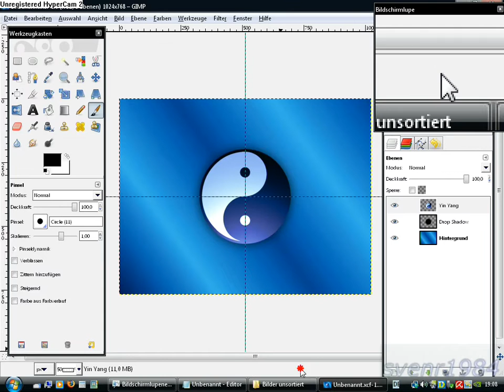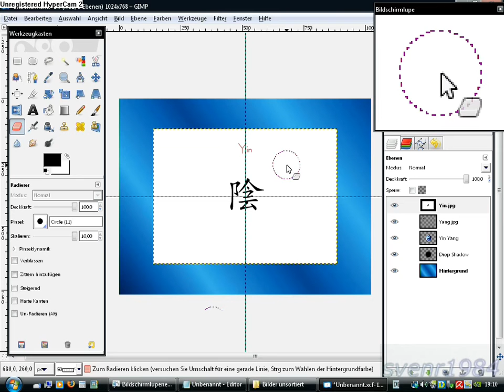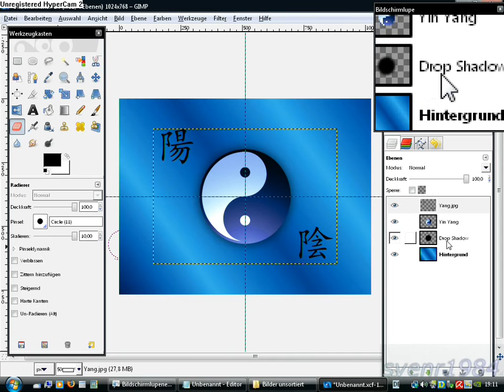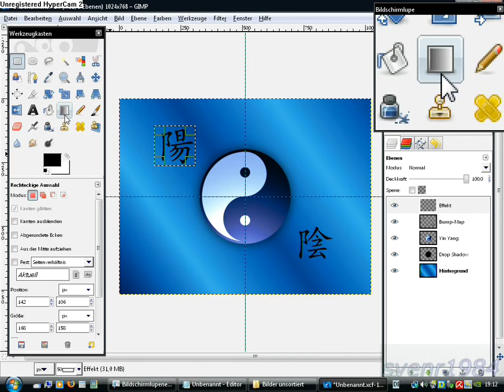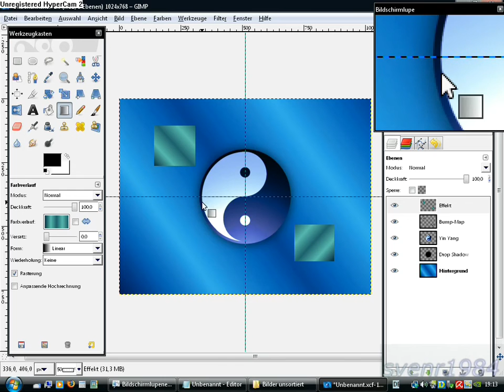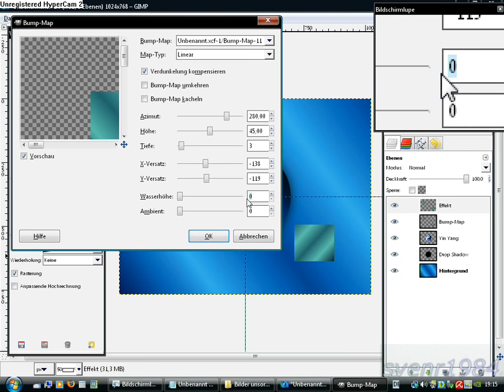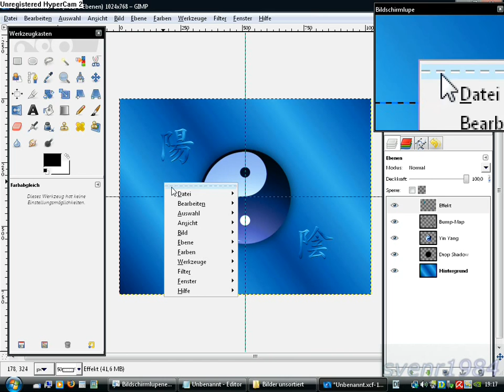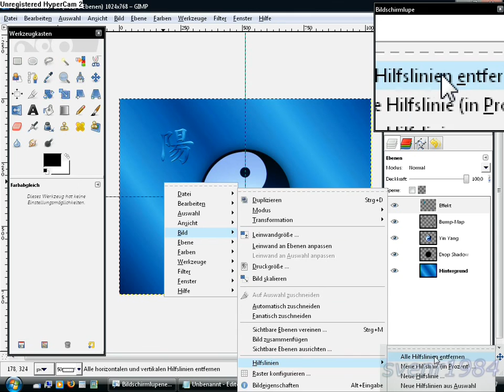Gimp Teil2 Ein Yin Yang Wallpaper erstellen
Mit Gimp ein Yin Yang Wallpaper erstellen